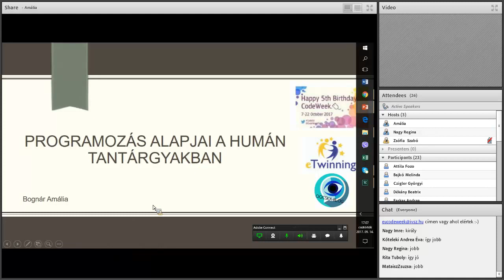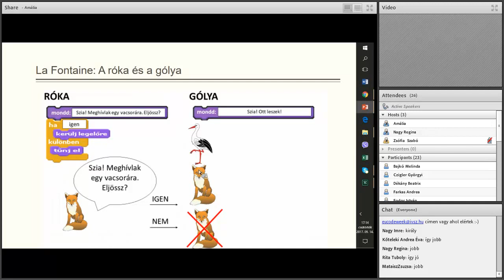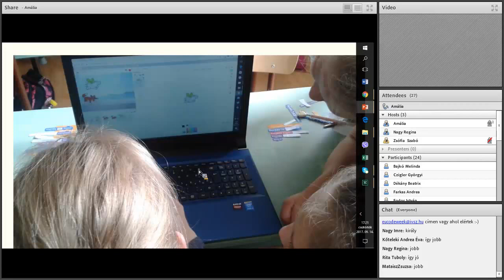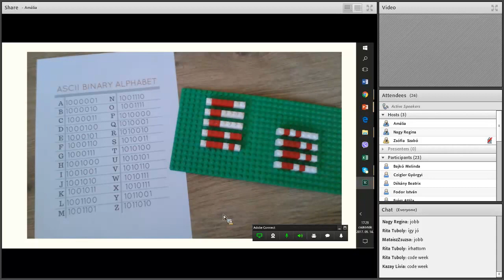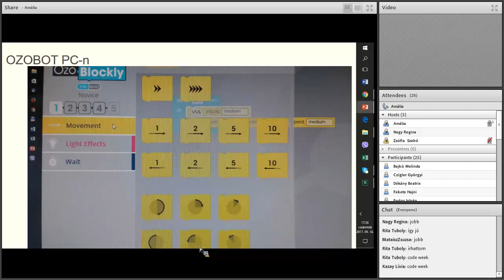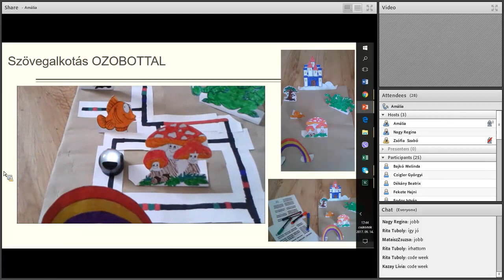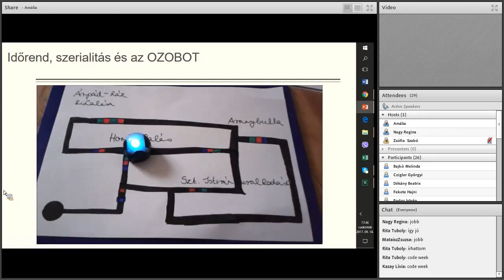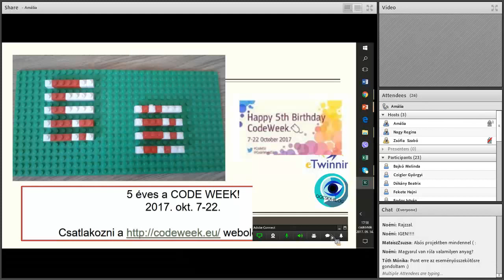Code Week 2017: Programozás alapjai humán tantárgyakban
Bognár Amália előadása

A programozás alapvető lépéseinek elsajátítása összeköthető a magyar és történelemórák témáival. Hogyan lehet programozással szöveget érteni? Miként lehet a legóból olyan társasjátékot készíteni, ahol a játékosokat a blokkalapú kódolás elemeivel irányítom? Hogyan old meg egy időrendi vagy egy szövegalkotási feladatot színek alapján az Ozobot robotunk? Ezen alapok elsajátítása lehetőséget biztosít arra, hogy azok a diákok is belekóstoljanak a programozásba, akik amúgy humán beállítódásúak.